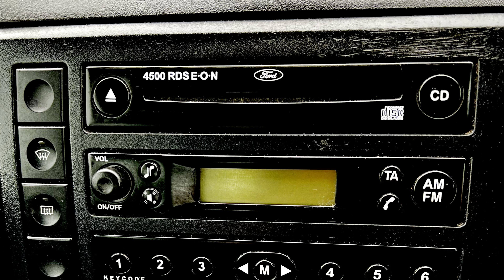Waterside Workshop Finished The Fiesta LX & More Done On The Rover 75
The aim of the channel is to entertain and help others.

iMovie
plus these YouTube channels
cfm productions &